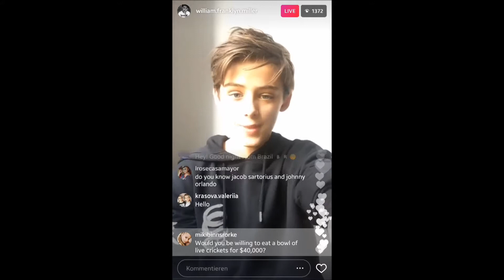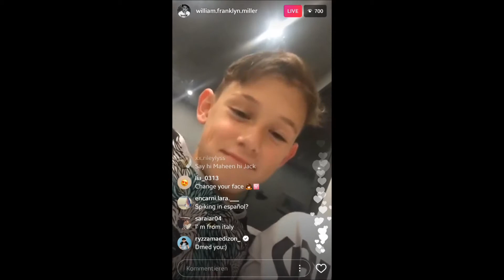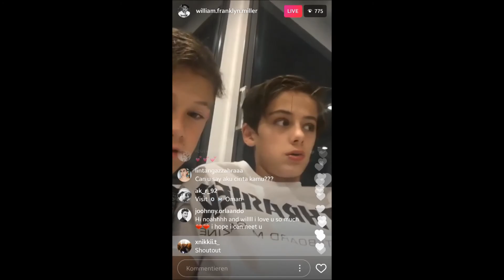Part 1 - Best of the last Live-Shows with William Franklyn Miller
This is my first summary of good live scenes with William. More follow with security! (-;

Das ist meine erste Zusammenfassung von guten Live-Szenen mit William. Weitere folgen mit Sicherheit! (-;